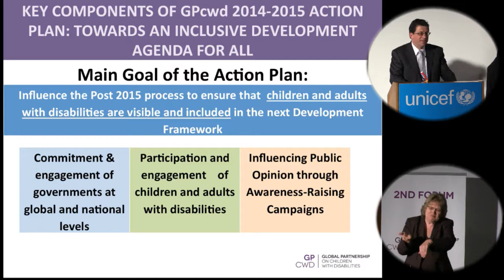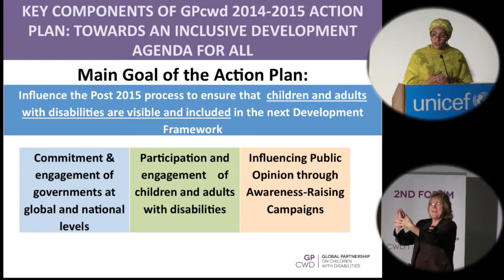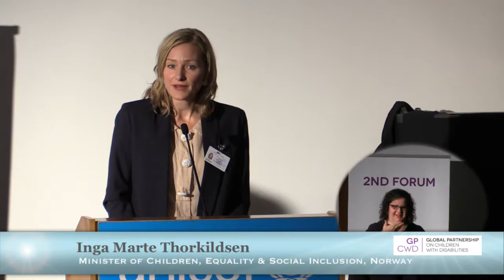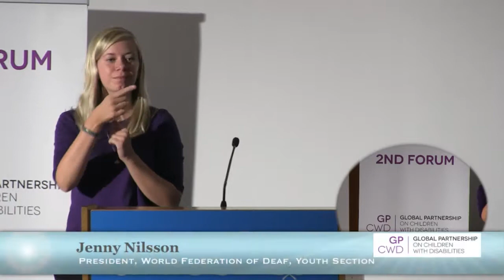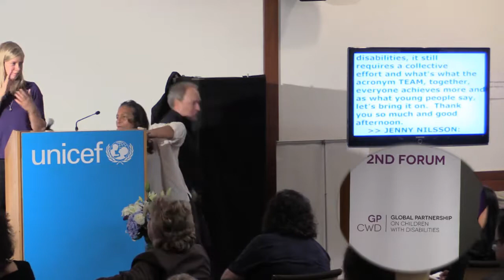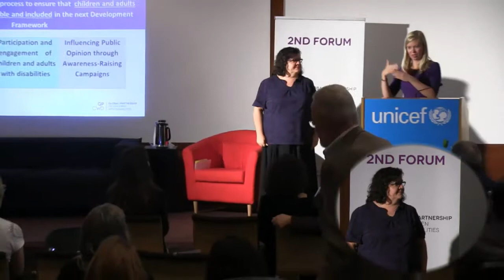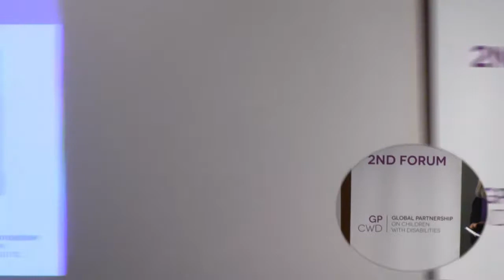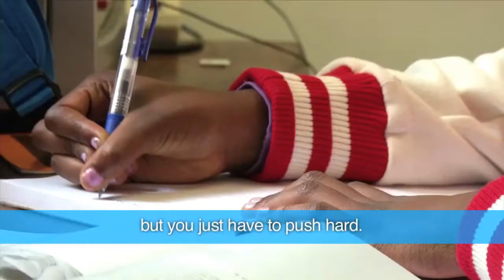GPcwd Forum 2013 Session 3: Building an Inclusive Post-2015 Development Agenda for Children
Co-Moderators: Richard Morgan, Senior Advisor on the Post-2015 Development Agenda, UNICEF  & Jenny Nilsson, President World Federation of Deaf Youth Section

Discussion on the GPcwd Action Plan "Towards an Inclusive Development Agenda for All for 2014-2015": Looking at the key activities to implement the three strategies identified in the Survey:
1. Commitment & engagement of governments at global and national levels;
2. Participation and engagement  of children and adults with disabilities;
3. Influencing Public Opinion through Awareness-Raising Campaigns

Kenote speaker: Ms. Amina Mohammed
Special Advisor of the Secretary-General on Post-2015 Development Planning

With Speakers:
 H.E. Ms. Inga Marte Thorkildsen, Minister of Children, Equality and Social Inclusion, Norway
 Mr. Peter Ochienga, Uganda, African Youth with Disability Network (AYWDN)
 Mr. Rolando Villamero Jr., Young People and the Media: Their Roles in Including the Rights of Persons With Disabilities into the Post-2015 Agenda
From the floor:
 H.E. Ms. Fatma Sahin, Minister of Family and Social Policies of Turkey
Video: "Listen Up! Children with disabilities speak out", produced by Plan Australia, Plan Ireland, Plan Sierra Leone and AusAID.